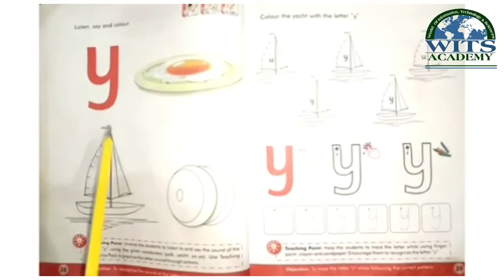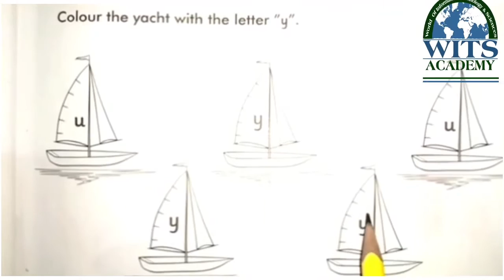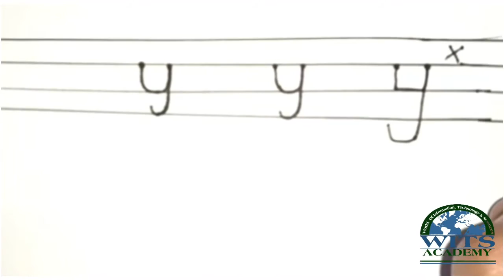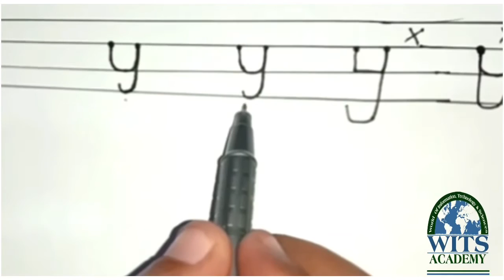Nursery English Small 'y' Video 1 Week 11